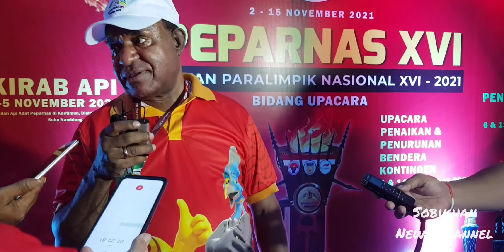Keterangan ketua harian PEPARNAS XVI PAPUA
@bikhanbonsai dorenwakrekwa kuncisukses peparnas Berikut statmen ketua harian PEPARNAS XVI PAPUA